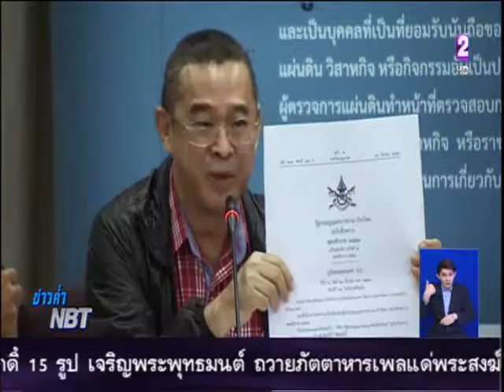ผู้ตรวจการแผ่นดินฟ้อง ปตท.